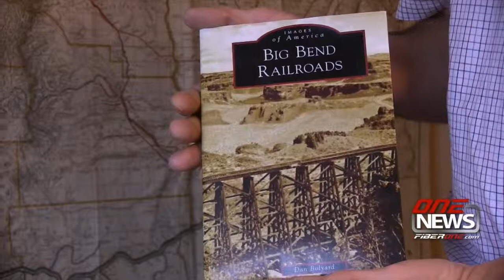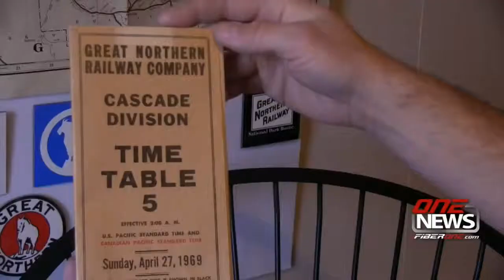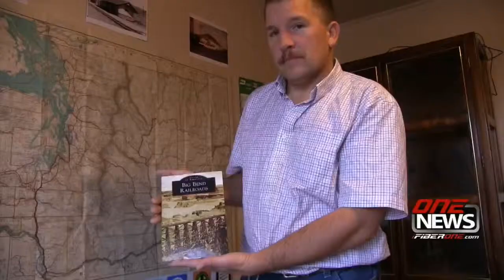iFIBER ONE News (12/01/14) Spotlight